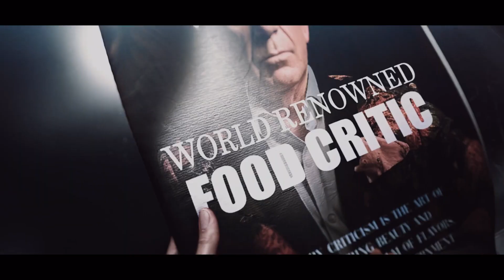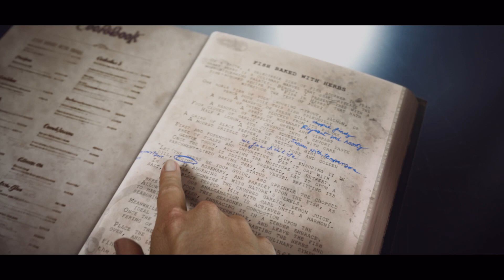Cooking Simulator 2: Better Together - Full trailer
More about this game:
🎮Developer: Big Cheese Studio
🎮 Publisher: Big Cheese Studio, PlayWay S.A.